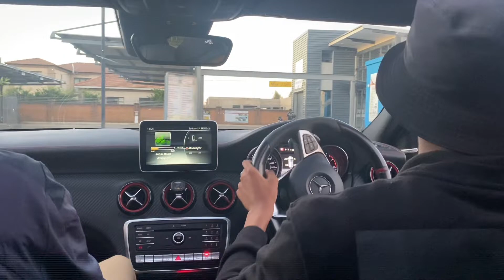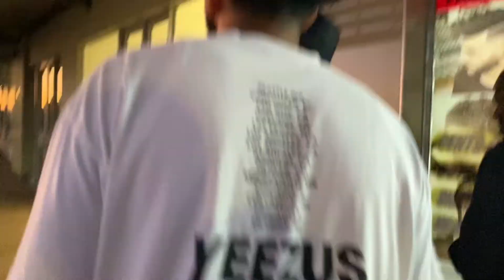HIJACKING GONE WRONG (THE ALARM WENT OFF)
God bless.